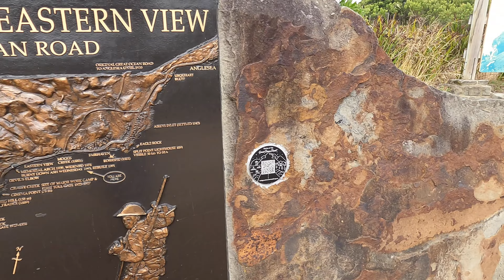Drive Along Great Ocean Road greatoceanroad longdrive roadtrip angelsea lorne travel 🇦🇺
Enjoy this drive along Great Ocean Road in Victoria passing Angelsea and Lorne.

Stopped over at the popular landmark which is the Great Ocean Road Memorial Arch.